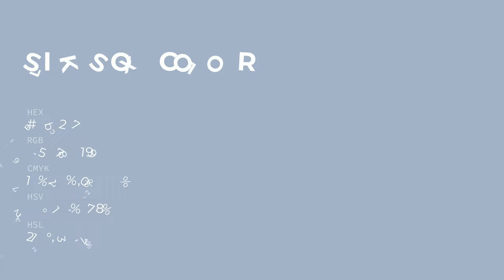Silk Sox color a5b2c7 hex color - Blue color - Warm color a5b2c7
What color is Silk Sox ? a5b2c7 hex color - Blue color - Warm color a5b2c7

Hex a5b2c7 Color Code is also known as Silk Sox color.